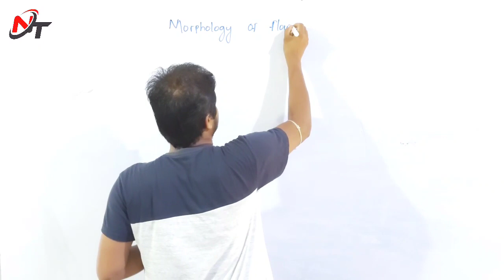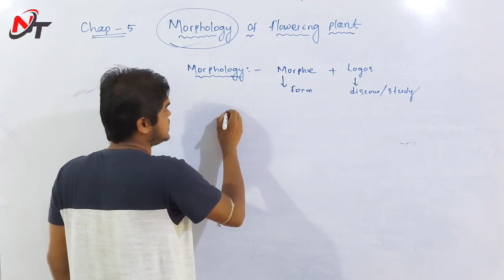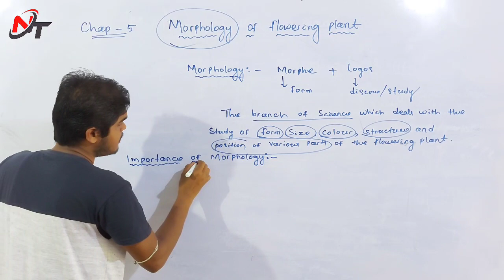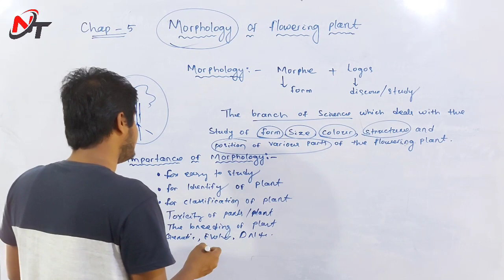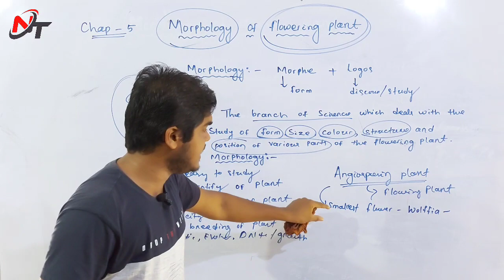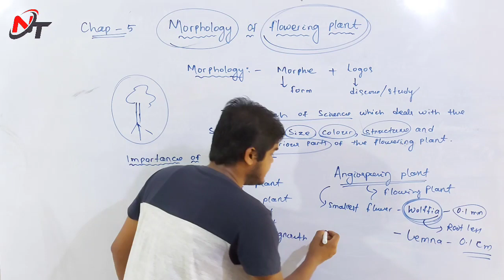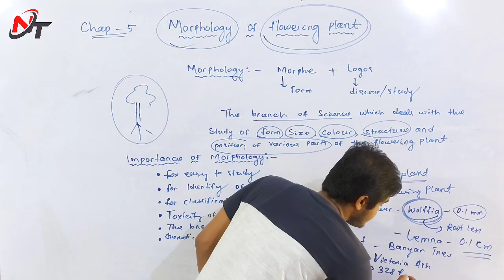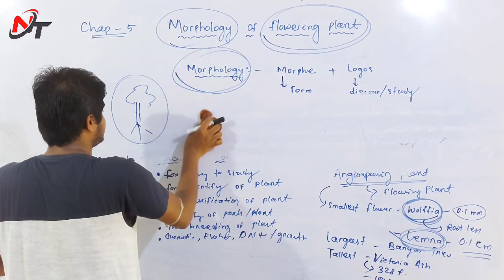Morphology Of Flowering Plant In Odia || +2 1st Year Biology || Chapter-5 || SCIENCE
+2 1st Year SCIENCE Classes in Odia
BIOLOGY
Chapter-5
Morphology Of Flowering Plant